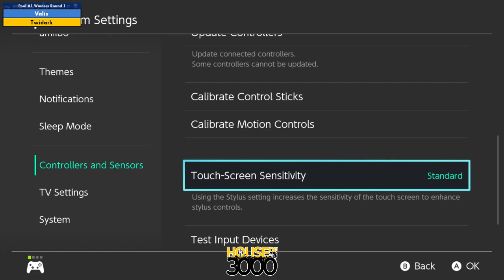Xeno331 Pool A1 Winners Round 1 Valis vs Twidark